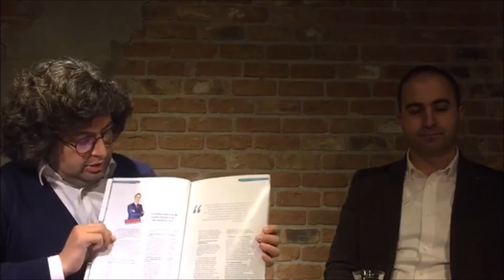Cinsel istismar hakkında ailelerin bilmesi gerekenler Uzm. Dr. Ahmet Şenses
aydınpost cinsel istismar canlı yayın